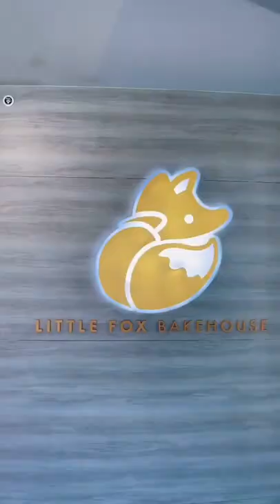Try These Richmond BC Creampuffs & Croissants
Bubble tea croissant 🥐?! HUGE matcha croissant? Yep that's your next shopping list when you're in Richmond.

📍@littlefoxbakehouse inside President Plaza (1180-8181 Cambie Rd, Richmond BC)

Noms Magazine is the publication for food and restaurant in Vancouver, B.C. With features, behind the scenes, and interviews  with the city's rising restaurants and chefs — it’s the best food content on Vancouver. We're your guide to Vancouver and food in Vancouver. So be prepared to be hungry.